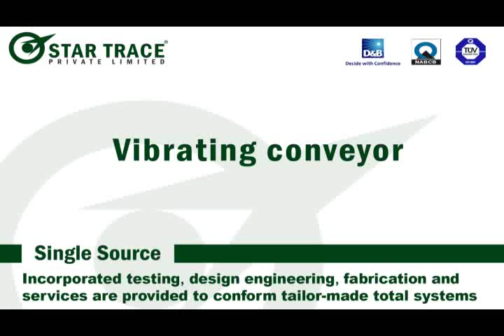Vibrating conveyor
advantages:
Moves high volumes of material with low horsepower requirements.
Levels and orients material as it is conveyed, reducing surges to downstream equipment.
They are built in 10 foot long sections which are bolted together to make up a conveyor of the required length. Odd length sections are available for use at the ends of the conveyor when the length is not a multiple of 10 feet.
Counter balanced design provides an extremely smooth running conveyor with reduced foundation and support structure requirements.